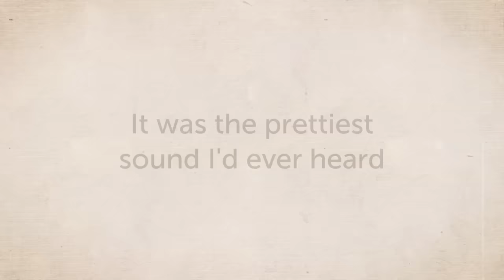A Tribute to Chet Atkins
Famed Nashville musician Steve Wariner plays host in this one-hour documentary tribute to the legendary Chet Atkins, in celebration of the 60th anniversary of the relationship between Atkins and Gretsch Guitars.

The documentary was filmed in Nashville's historic RCA Studio B — home to Atkins, and pop music giants Elvis Presley, Eddy Arnold, Roy Orbison, and the Everly Brothers, among others. Artists Steve Wariner, John Knowles, Doyle Dykes, Duane Eddy, Jimmy Capps, Pat Bergeson and Richard Smith reflect on the greatness of Atkins, his music, his role as producer, and how his influence lives on today.